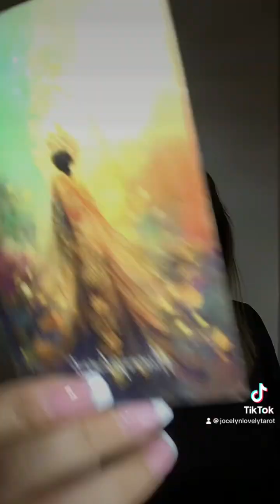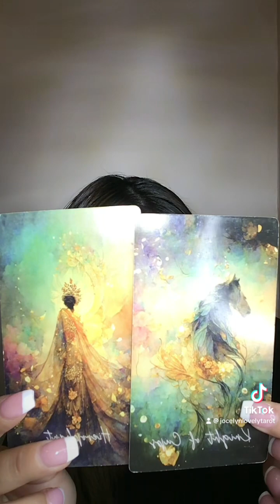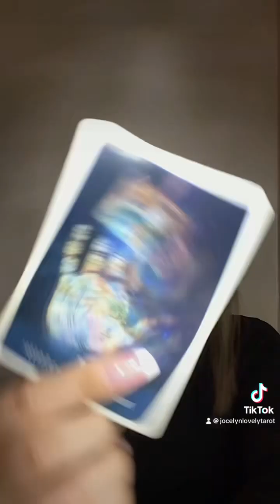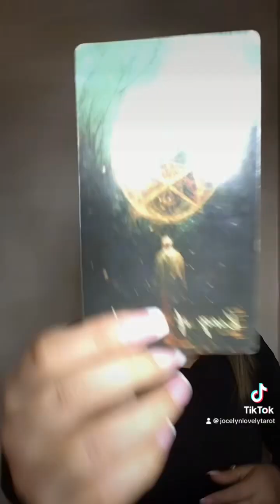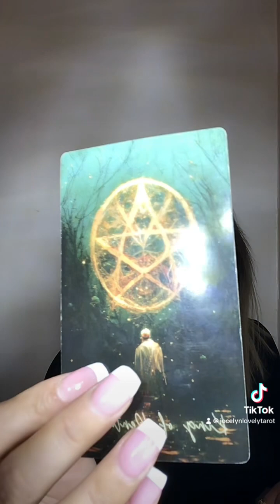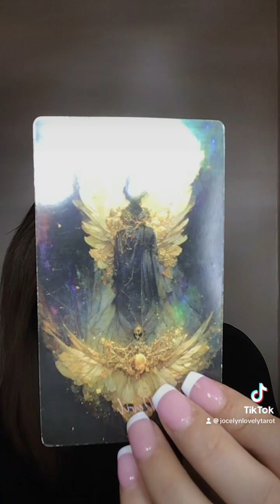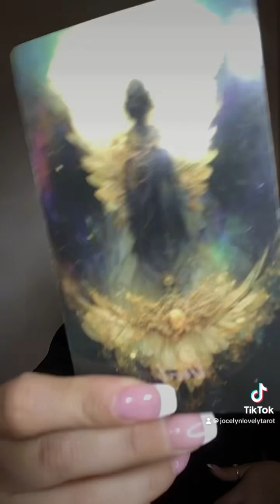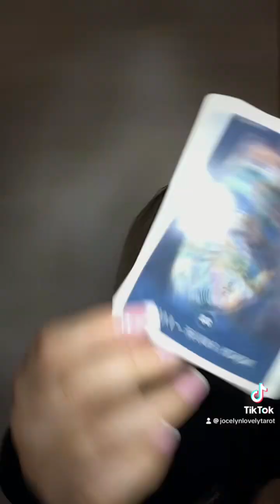Cancer- You are more than you perceive yourself to be.